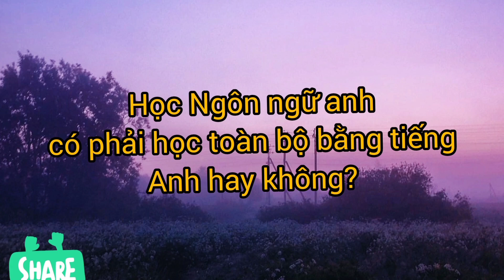Các hiểu lầm rất lớn về Ngành Ngôn ngữ Anh |Lời tâm sự của sinh viên mới tốt nghiệp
Xin chào mọi người, mình là Nguyên. Hôm nay mình xin trả lời một số câu hỏi về Ngành Ngôn ngữ anh ,dưới cách nhìn của mình là một sinh viên mới ra trường, chuyên ngành Ngôn Ngữ Anh, Đại học sư phạm Hà Nội.